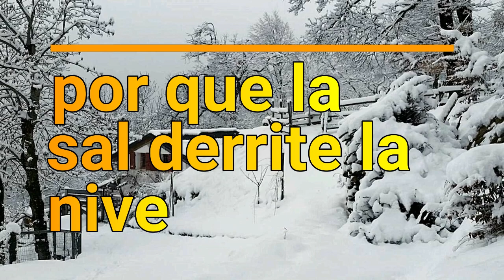por que la sal derrite la nieve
no hago videos de alta calidad pero intento que la información si lo sea.

En el invierno, la nieve puede llegar a cubrir las carreteras y los caminos evitando que la gente pueda transportarse e incluso salga de sus hogares. En países donde el clima frío puede llegar a ser sumamente extremo, hay camiones especiales que arrojan sal en las calles para derretir la nieve. Pero, ¿cómo es que algo que no está caliente puede derretir la nieve?

La respuesta está en la química. Resulta que el poder de la sal o cloruro de sodio no está en deshielo sino en la congelación. Recordemos que el punto de congelación del agua pura es de 0°C (32°F). Cuando el agua alcanza la temperatura del punto de congelación, las moléculas que normalmente se mueven libremente quedan atrapadas en estructuras organizadas y cristalinas. Así es como se forma el hielo; no obstante, la sal interrumpe este proceso.

Cuando la sal entra en contacto con el agua se descompone en dos: un ión de sodio y un ión de cloruro que se mueven alrededor, ocupando el espacio vacío en medio de las moléculas del agua, separándolas y frustrando así el enlace necesario para formar hielo. Esta interrupción se llama «descenso crioscópico o depresión del punto de fusión», es decir, que la sal reduce el punto de congelación del agua. No obstante, la sal sólo puede actuar como anticongelante a temperaturas superiores a los -9°C .

Además, existe otro problema. Cuando la nieve desaparece con la llegada de la primavera, toda la sal arrojada al suelo no desvanece mágicamente. El cloruro de la sal tiene un efecto negativo: puede matar pequeños animales acuáticos, deshidratar y matar plantas, alterar la composición de la tierra y limitar la circulación del agua en lagos y ríos.

Asimismo, la sal es corrosiva para el metal, lo cual puede alterar la infraestructura de los caminos y también, las ruedas de los vehículos. Por estos motivos, algunas veces se utiliza arena como una alternativa más viable, es barata y evita los problemas que causa el cloruro. Sin embargo, la sal tiene una ventaja química importante: tiene más poder de descongelar debido a que contiene dos iones más en su estructura. Entonces, se necesita más cantidad de arena, que dejará un desastre cuando la nieve se descongele.

No obstante, en temperaturas congelantes ni la sal ni la arena servirán de nada. Los anticongelantes más poderosos incluyen: el cloruro de magnesio, el cloruro de calcio, cloruro de potasio y el acetato de potasio. Este último es particularmente efectivo ya que trabaja a muy bajas temperaturas (-75°C), mientras que los otros químicos sólo funcionan a un máximo de -20°C.
Aunque todos estos son excelentes para descongelar, la mayoría de ellos dañan el medio ambiente ya que también contienen cloruro, sin mencionar que son sumamente costosos. Por lo tanto, la sal sigue siendo la mejor alternativa.